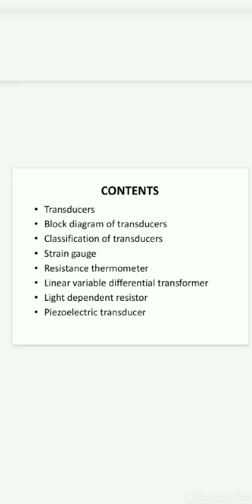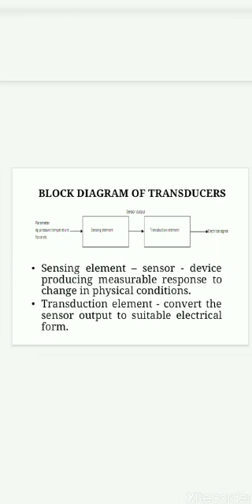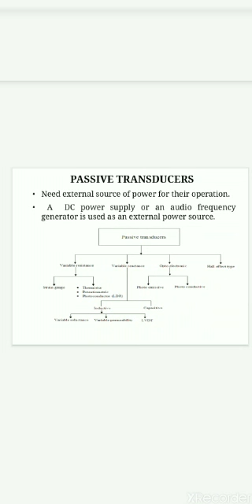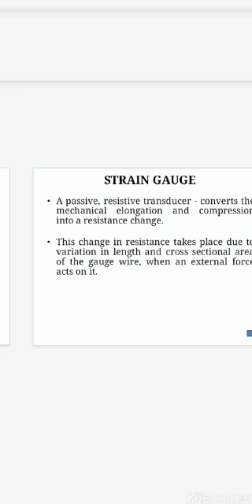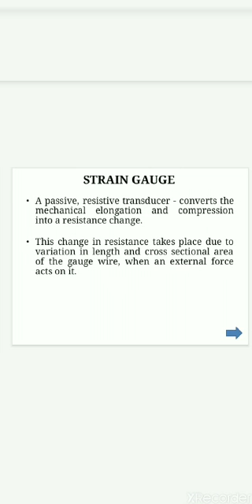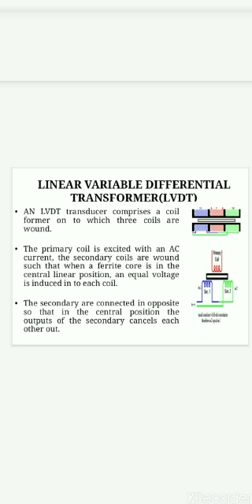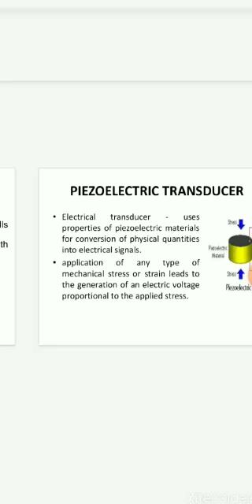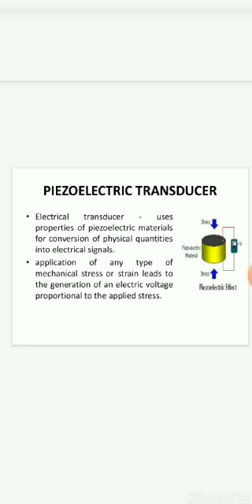Transducers by Dr.S.Aiswariya, Syed Ammal Engineering College, Ramanathapuram.